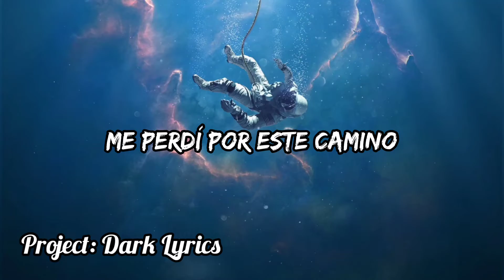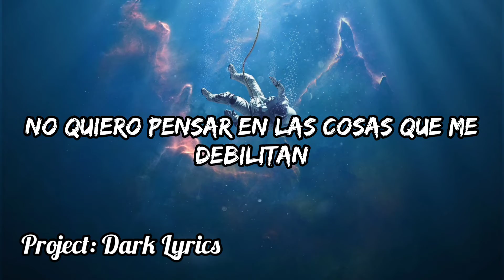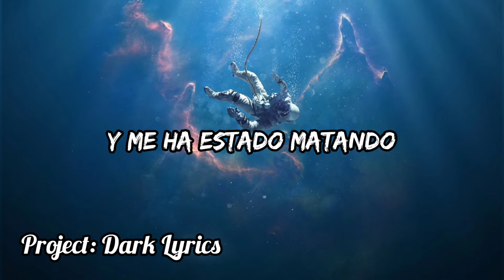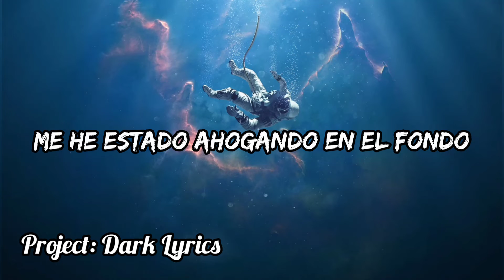Josh A - You’re Not Alone (Sub Español)